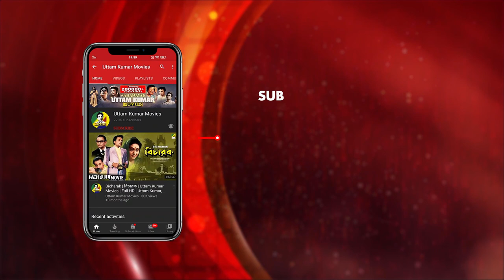Chheler Bouke Ashwikar Kora | Shyamali | Dramatic Scene | Uttam Kumar | Kaberi Bose | Molina Devi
Watch the Dramatic Scene "Chheler Bouke Ashwikar Kora : ছেলের বৌকে অস্বীকার করা" from Bengali movie "Shyamali". Starring Uttam Kumar & Others.

Movie : Shyamali
Language : Bengali
Director : Ajoy Kar
Music Director : Kalipada Sen
Release : 1956
Star Cast : Uttam Kumar, Kaberi Bose, Anubha Gupta, Ahindra Choudhury, Anup Kumar, Ashish Mukherjee, Tulsi Chakraborty, Santosh Sinha, Haridhan Mukherjee, Haren Mukherjee, Sibkali Chatterjee, Amarendra Biswas, Khagen Pathak, Swadesh Sarkar, Shyamal Chakraborty, Kamal Majumdar, Debranjan Basu, Molina Devi, Monika Ganguly, Aparna Devi, Rani Bala, Rajlakshmi Devi, Belarani Devi, Asha Devi